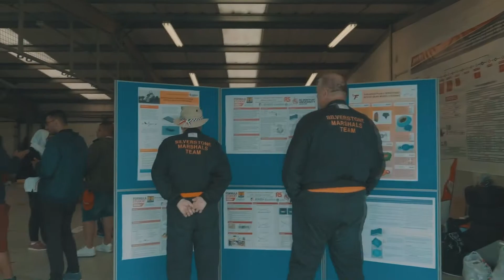Cost & Manufacturing Guidance #5 - Supporting Material File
This video with Cost Judge Oliver Plucknett will cover the third and final Cost submission: the Supporting Material File. This is a single A4 PDF document with as many pages as needed to show the judges all the parts that have been detailed and costed with in the report.